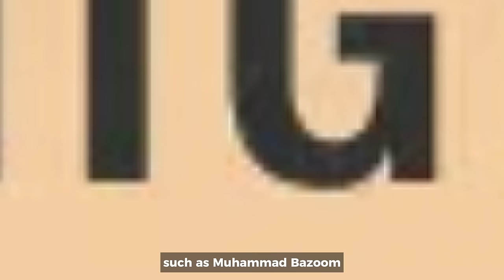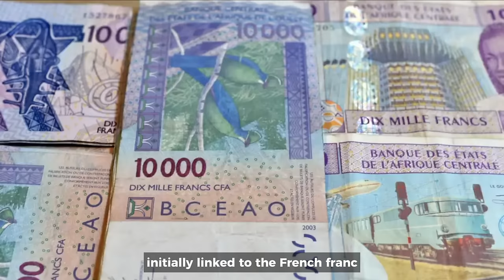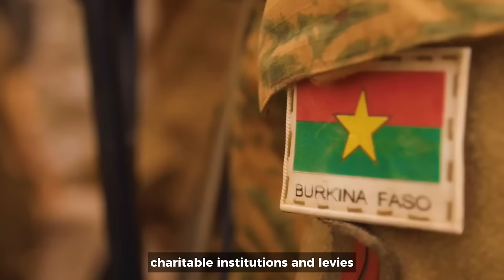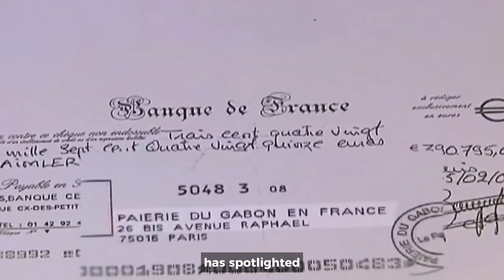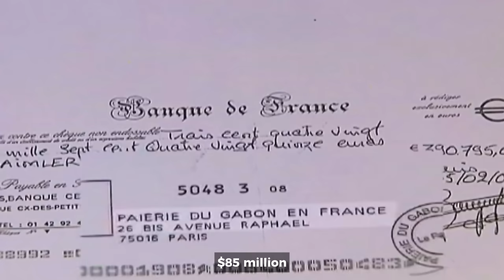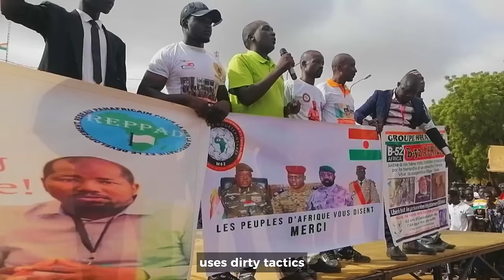France Just Got EXPOSED For Sponsoring Violence In Africa!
In this video, we're exposing France for sponsoring violence in Africa. Through their aid program, the French government is funding private military companies that are using military force to control territories in Africa.

This video is a must-watch if you're interested in human rights, global politics, or the Horn of Africa. Join us as we take a look at the human cost of French aid and see how our tax dollars are being used!